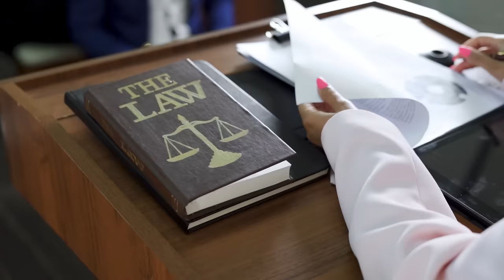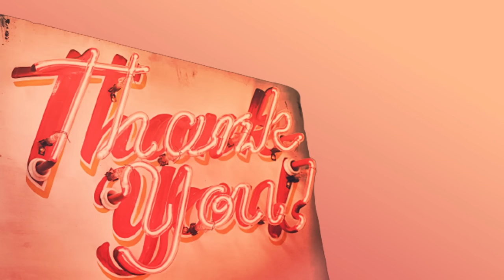Part 12: Shirley Strawberry Jail Calls - Shirley Sounds Upset, Ernesto tells Sonya She is a Blessing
These NEW jail calls are from October of 2022.

They have been redacted and edited by this channel to meet YouTube guidelines and for listening purposes only.